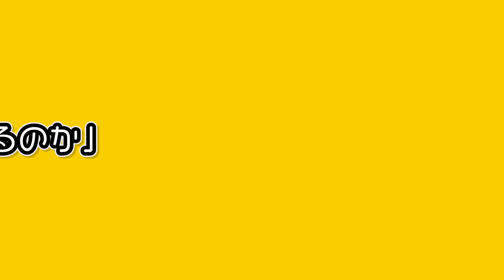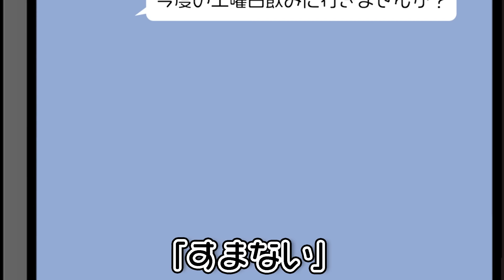【アニメ】大学を中退するとどうなるのか？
大学なんて行っても無駄っていう人いるけど
なんか胡散臭いよな。